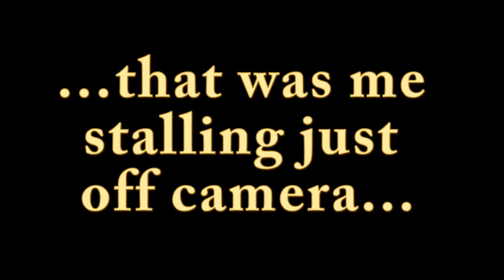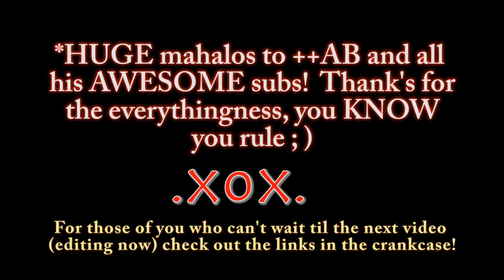startup + sunset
Bike and camera equipment coming in as quickly as possible.  This video was shot with my DSLR and the sunset with my new GoPro Hero3.  I working on getting gear to start for real vlogging and riding.  GoPro is in, helmet is in, and haven't used them yet, but mics are in.  Next step get them all going for some on motorcycle maui vlogging.  Thank you for your patience, making matrix money to acquire the tools I need is taking more of my time.  Taking advantage of the busy season here on Maui. Thank you for your subs and support.  I LOVE motorcycles and hopefully you are enjoying them as much as I am enjoying learning with you all on youtube!  This is just a beginning, the riding and the videos will get better every time : )
Mahalo and Aloha ...xox...
TSV